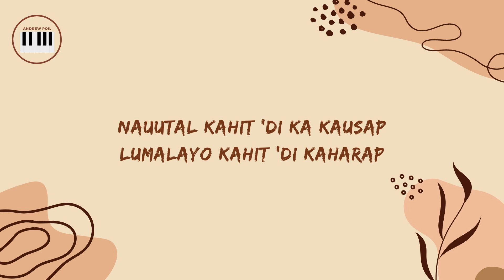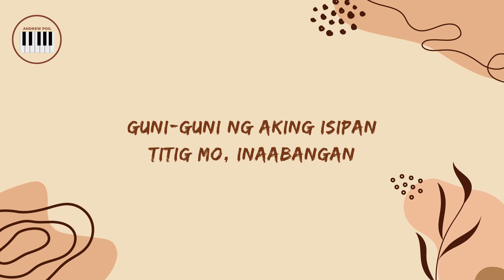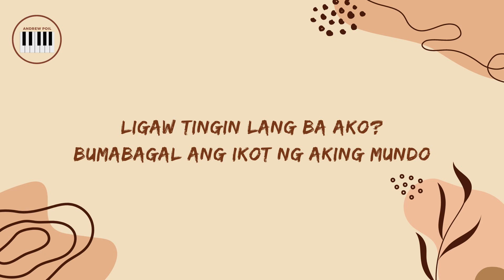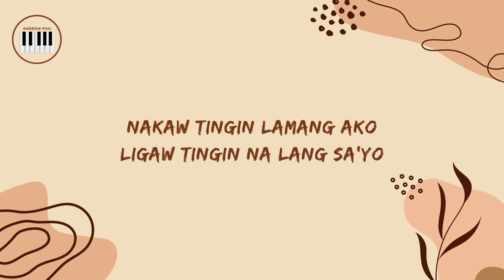LIGAW TINGIN (ZILDJIAN) | PIANO KARAOKE WITH LYRICS | Male Key | Accompaniment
"LIGAW TINGIN" (Original/Male Key/Key of A)
[a piano karaoke with lyrics by Andrew Poil]
[a beautiful OPM song by Zildjian/CongTV]

Lyrics:

[Verse 1]
Paro-paro sa aking tiyan
Naglalaro, 'di mapigilan
Nauutal kahit 'di ka kausap
Lumalayo kahit 'di kaharap

[Pre-Chorus]
Ooh, bakit ba hanggang dito lang ang
Dulo ng aking hakbang?
Lapit ka'y malabo kaya hanggang

[Chorus]
Nakaw tingin lamang ako
Pinagmamasadan ang bawat ikot mo
Ligaw tingin lang ba ako?
Bumabagal ang ikot ng aking mundo

[Verse 2]
Guni-guni ng aking isipan
Titig mo, inaabangan
Naiilang kahit 'di ka kilala
Nagtatago kahit 'di mo 'ko kita

[Pre-Chorus]
Puso inaangkin ka?

[Bridge]
Kahit ako'y 'di mo pansin
Patuloy kita mamahalin
Palihim kahit na ako'y

[Outro]
Ligaw tingin lang ba sa'yo?
Ligaw tingin na lang sa'yo

Andrew Poil

Ligaw Tingin | Zildjian | Piano Karaoke | lyrics | Piano Accompaniment | Minus One | Male Key | Original Key | Piano Backing Track | Song Cover | OPM | lyric video | song cover | Ligaw Tingin with Lyrics | Zildjian | Wish Bus 107.5 | piano acoustic version